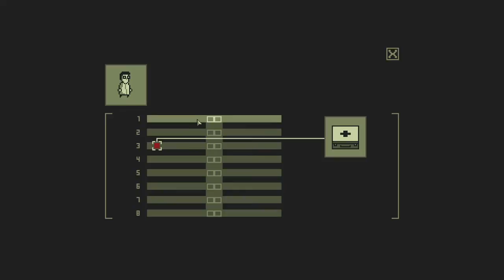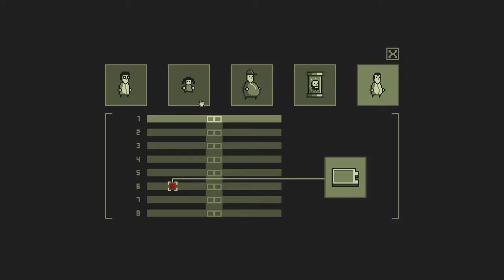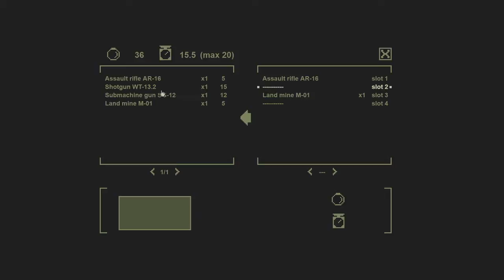「Bloody Walls」1 (積みゲー消化実況動画)